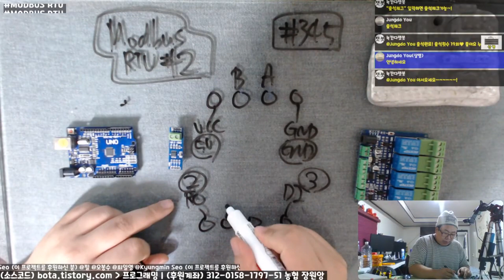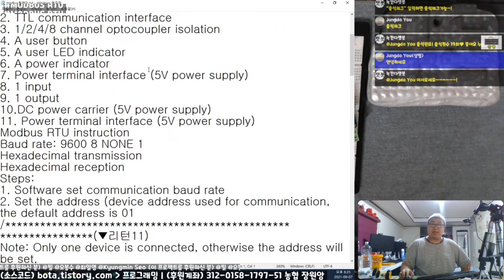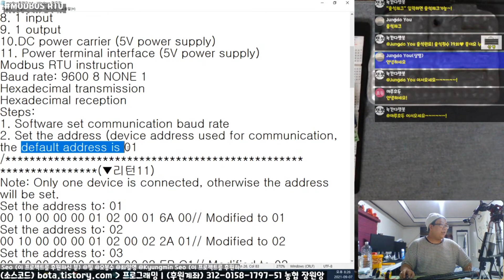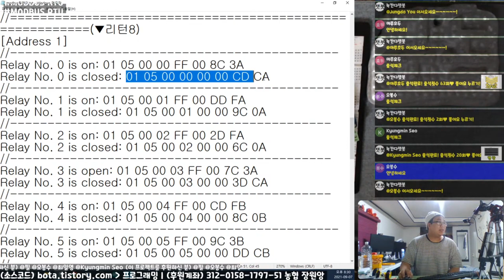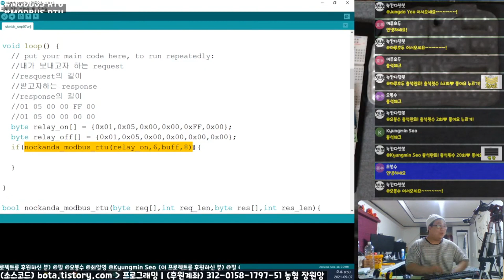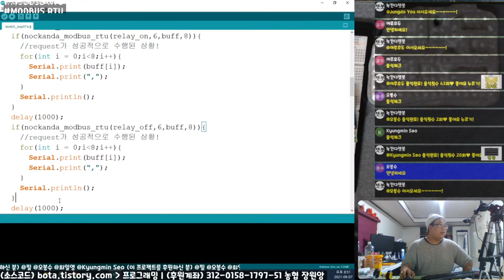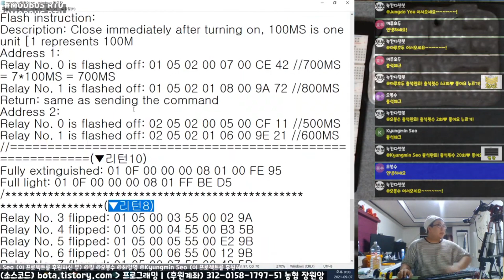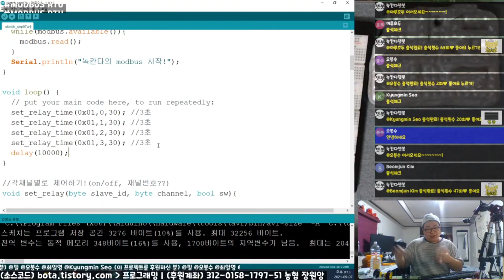아두이노로 모드버스 4채널 릴레이 제어하는 방법!(modbus)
본 영상은 녹칸다의 아두이노 345편의 내용중 일부분을 요약한 것입니다~!